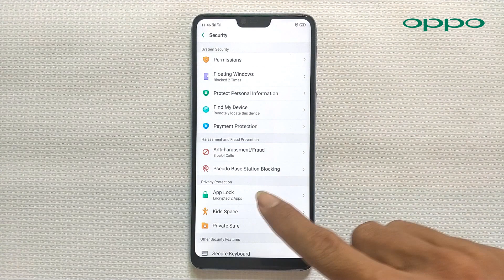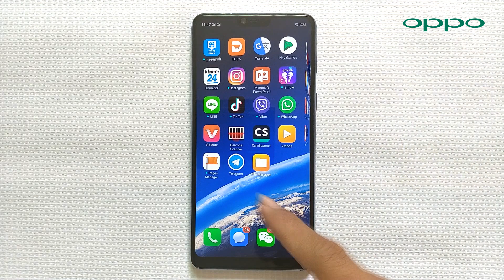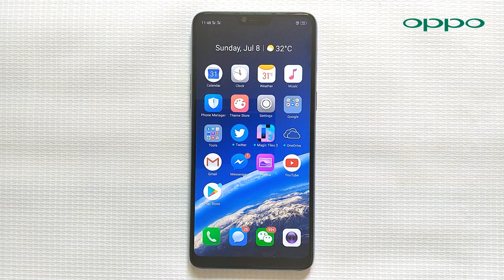របៀបប្រើប្រាស់មុខងារ លាក់កម្មវិធី ( Hide App)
Created By : OPPO Cambodia Trainer Department
Video By: Mr. Chheang Leng & Mr. Asnarith
Upload By: Mr.Tim